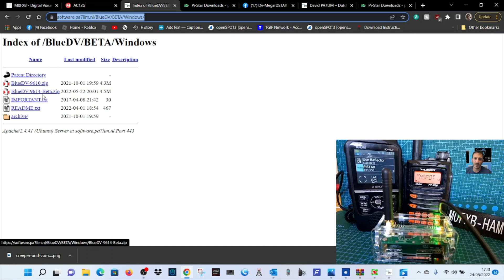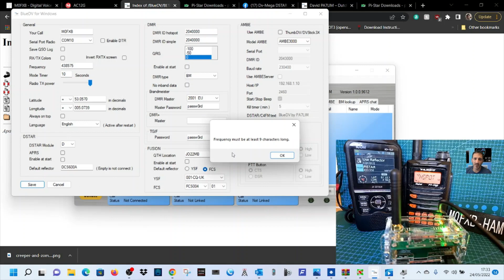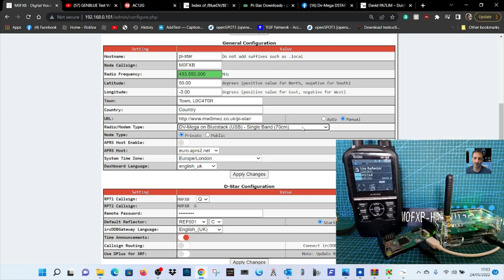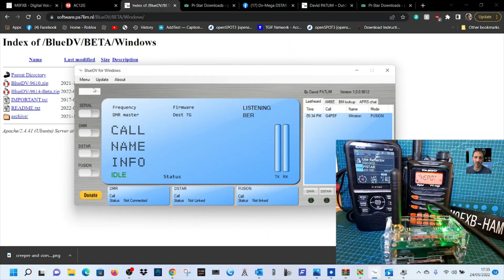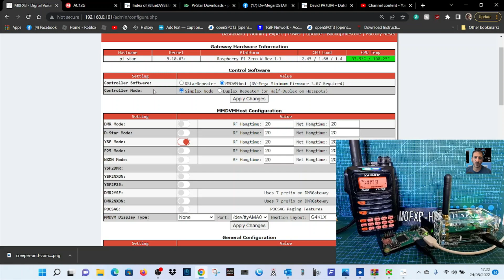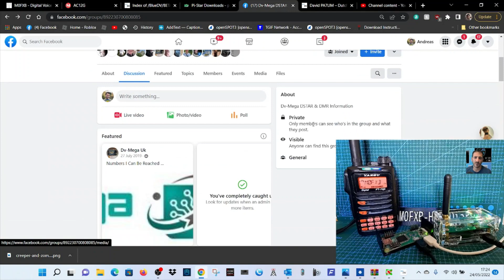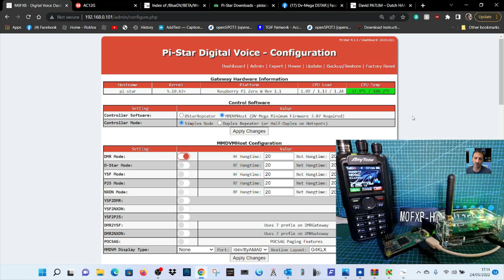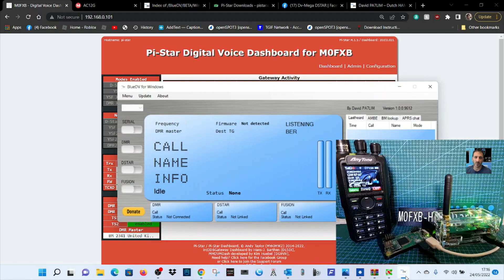DV-MEGA -NEW GenBlue Hybrid Hotspot -PI-Star- Blue DV